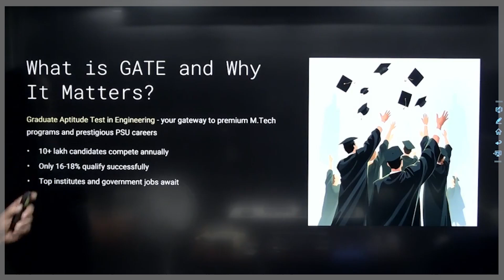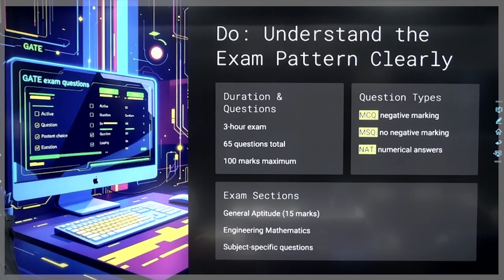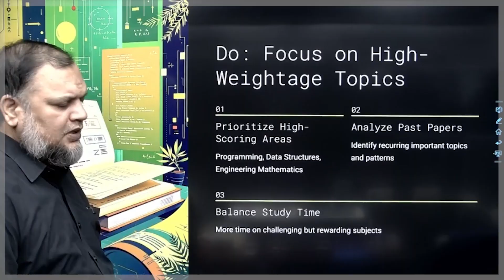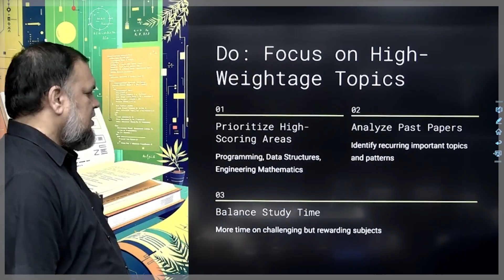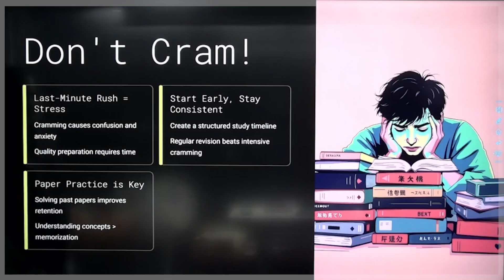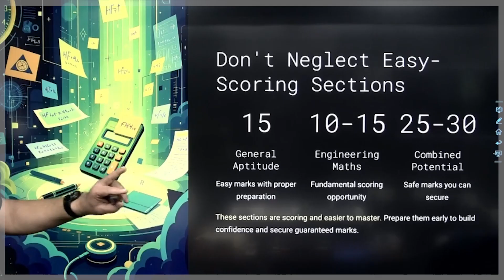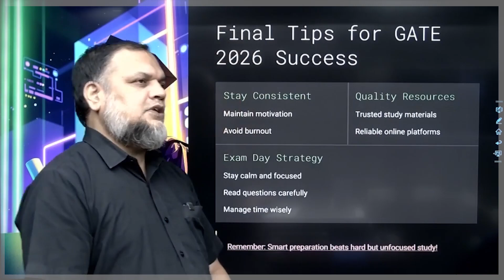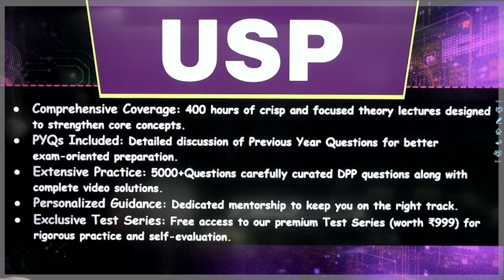GATE 2026: Do's and Don'ts | Safe Marks and Approach For GATE Exam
This video covers essential do's and don'ts that every GATE aspirant should know to optimize their preparation journey. It emphasizes designing a practical study plan that balances concept clarity, regular practice, and revision. Start by understanding the syllabus thoroughly and prioritizing high-weightage topics. Avoid the trap of trying to cover everything; instead, focus on quality learning with standard resources and frequent mock tests to simulate the real exam environment. Maintaining consistency in revision and solving previous year questions will build confidence and improve accuracy. Don’t ignore General Aptitude and Engineering Mathematics as they contribute significantly to the overall score. Also, take care of your health and avoid stress by pacing your study hours wisely.

📕 𝐁𝐚𝐭𝐜𝐡/𝐂𝐨𝐮𝐫𝐬𝐞 𝐋𝐢𝐧𝐤𝐬:-